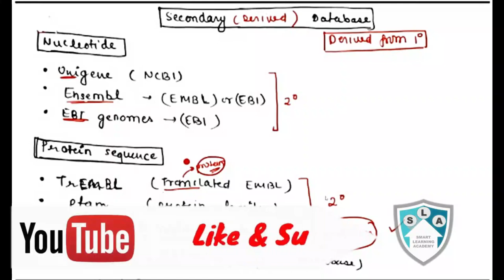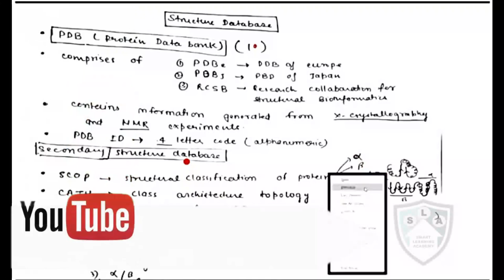Biological Database|| (Part-3)||Crash Course on Bioinformatics||CSIR-NET||GATE||DBT||ICMR